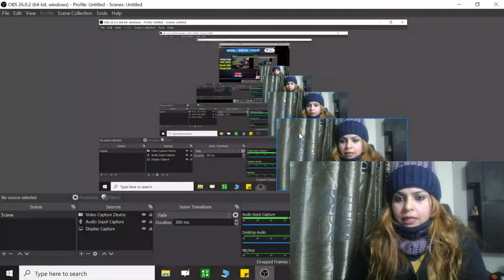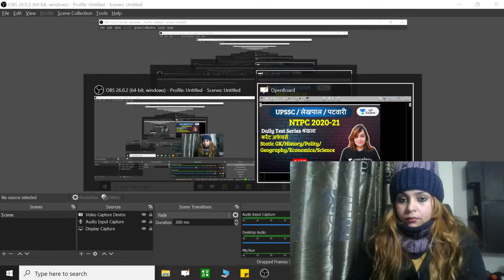UPSSSC/UPPSC 2021 | Science and Technology | Dr. Raina Sarraff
Dr. Raina Sarraff and other top educators are teaching live on Unacademy.

=== Live Classes Schedule From 19th October 2020 (MON - SUN) ===

✿ UPPSC 2020-21 Mission Collector - Current Affairs Session

08:00 AM - Government Schemes by Gopal Khokhar
09:00 AM - Current Affairs by Anup Upadhyay

✿ UP-SI / UPSSSC / Lekhpal 2020 (Mon - Fri)

10:00 AM - GK/GS by Dr. Raina Sarraff
11:00 AM - Mathematics / Reasoning by R. C. Choudhury
12:00 AM - GK/GS by Anupama Pandey

✿ Mission Collector 2021 (Mon - Fri)

02:00 PM - Geography by Anup Upadhyay
03:00 PM - Polity by Ajay Kumar
04:00 PM - Modern History by Manju Kumar
05:00 PM - Economy by Gopal Khokar
06:00 PM - NCERT by Anupama Pandey
07:00 PM - Science & Technology by Dr. Raina Saraff
08:00 PM - History by Manju Kumar
09:00 PM - Hindi by Ajay Kumar
10:00 PM - Environment & Ecology by Anup Upadhyay
11:00 PM - Mathematics by R. C. Choudhary

1. One Subscription, Unlimited Access
2. Learn from your favorite teacher
3. Real time interaction with teacher
4. You can ask doubts in live class
5. Limited students
6. Download the videos & watch offline